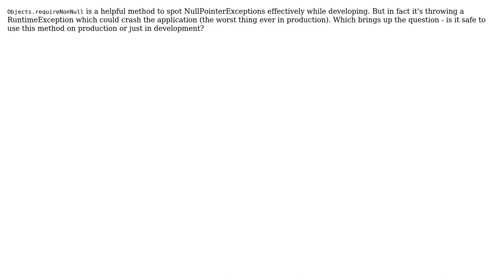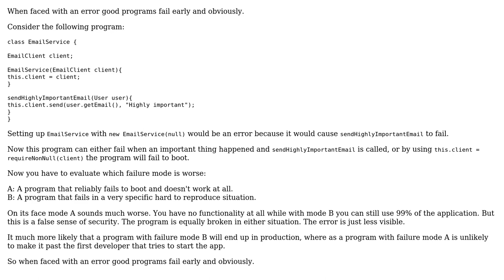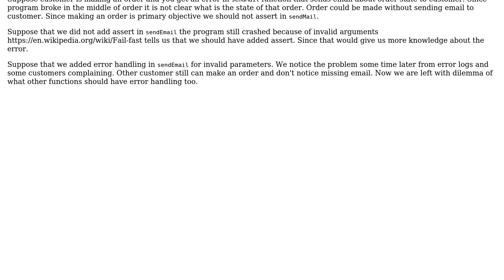Software Engineering: Is using Objects.requireNonNull() in production bad practice? (2 Solutions!!)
Software Engineering: Is using Objects.requireNonNull() in production bad practice?

With thanks & praise to God, and with thanks to the many people who have made this project possible! | Content (except music & images) licensed under CC BY-SA | Music | Images & others | With thanks to user Zilvinas Rudzionis user Ofek Regev user M.P. Korstanje user Glorfindel and the Stack Exchange Network Trademarks are property of their respective owners. You are responsible for your own actions.